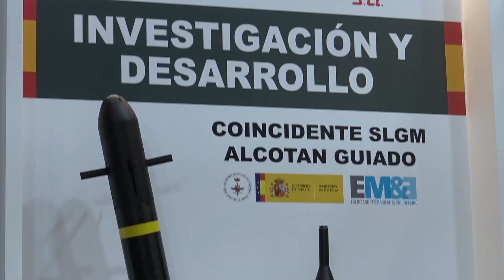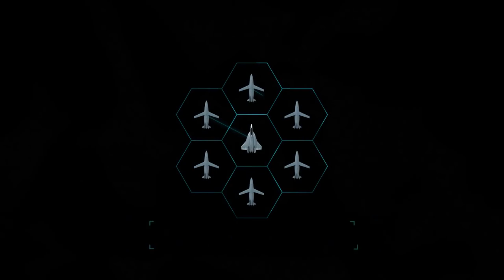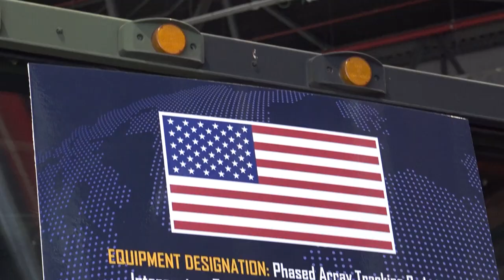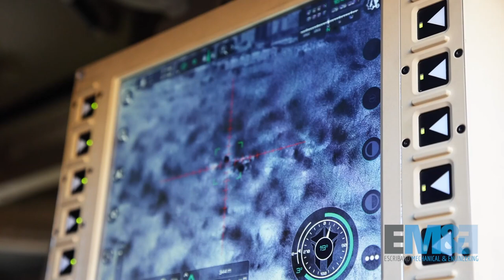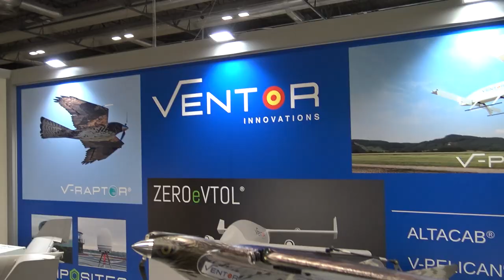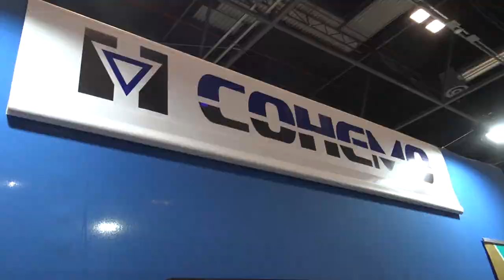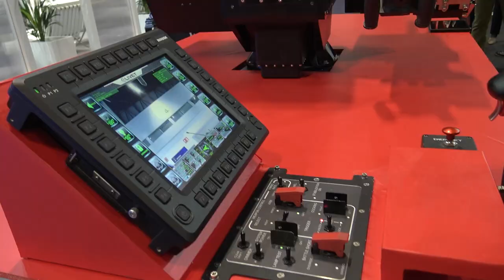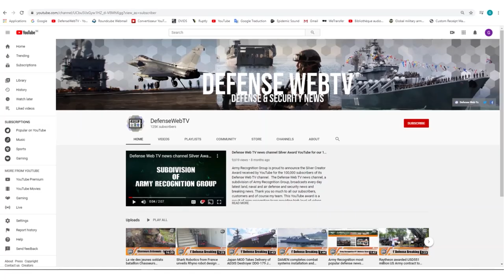FEINDEF 2021 Day 2 International Defense Exhibition military equipment Madrid Spain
Day 2 for the Army Recognition editorial team at FEINDEF 2021 international defense exhibition that was held in Madrid, Spain from 3 to 5 November 2021. In this video report, we have focused on the latest innovations and technologies of defense and military equipment displayed by the Spanish Defense Industry.

Summary of this video:
00:00 INTRO
00:30 INDRA presents the Next Generation Weapons System fo future fighter aircraft
02:15 U.S. Army 10th Air and Missile Defense presents Patriot missile system
03:12 Escribano Guardian L-HIT RWS Remote Weapon Station
04:11 Ferri Systems presents its new prototype USV Unmanned Surface Vessel
05:07 Spanish attack helicopter Tiger
06:16 Ventor Innovations unveils its V-Raptor UAV Unmanned Aerial Vehicle design like a bird
07:05 Spanish company COHEMO presents Wiesent 2 ARV Armored Recovery Vehicle
08:00 Spanish company UMILES has developed SATURNO UAV Unmanned Aerial Vehicle for rescue missions
08:49 Leonardo Spain presents non-lethal remotely operated weapon station
10:05 Subscribe to Defense Web TV news channel
10:10 OUTRO